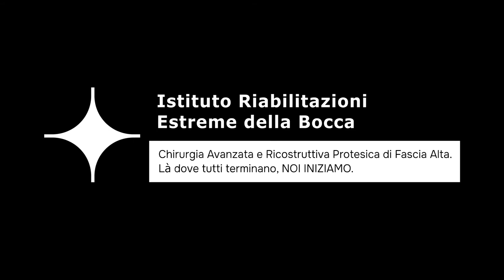Ho avuto problemi ai denti per 40 Anni!!!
La storia di un paziente è un viaggio che tocca profondamente il cuore di chi ascolta. A partire dai primi problemi dentali, sperimentati già in tenera età, questo paziente ha affrontato sfide continue, tra protesi e interventi non soddisfacenti. Con l'aggravarsi dei problemi, la ricerca di soluzioni diventa essenziale, ed è in questo contesto che la clinica del Dottor Palmas emerge come un faro luminoso. La clinica, grazie al suo staff di specialisti dedicati, rappresenta un paradigma di eccellenza nel settore odontoiatrico, dove ogni paziente è trattato con cura, attenzione e professionalità ineguagliabile. Tra gli specialisti spicca il Dottor André, il cui rapporto con il paziente trascende la semplice dinamica medico-paziente, diventando una connessione umana profonda, basata sulla fiducia e sulla comprensione reciproca. Oltre all'eccellenza medica, l'aspetto umano della cura è una costante, con un team che si preoccupa genuinamente del benessere emotivo dei loro pazienti. La testimonianza del paziente è un invito aperto a tutti coloro che stanno considerando trattamenti dentali: è fondamentale affidarsi a mani esperte e a cuori compassionevoli. Come sottolineato più volte, scegliere la giusta clinica e il giusto team può non solo migliorare il proprio sorriso, ma anche trasformare la propria vita, regalando fiducia e una nuova gioia di vivere.